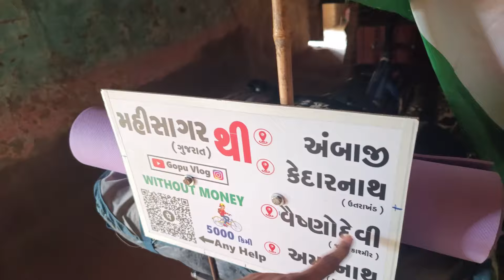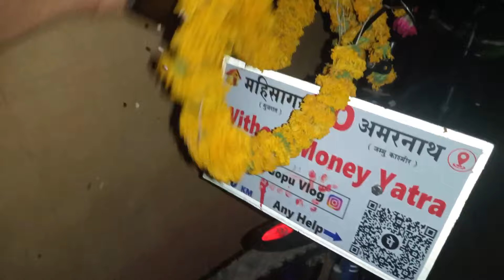Mahisagar ( Gujarat ) To Amarnath 🚩 || Cycle Yatra 5000 KM || गुजरात To अमरनाथ || DAY 1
🏠Mahisagar Gujarat 📍 Yatra Start

5000 KM Cycle Yatra

Without Money